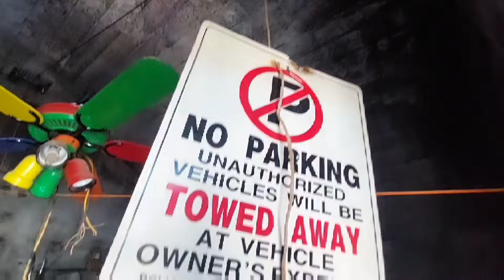Slab City: Luis Arana takes over one of the Bunkers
Slab City

Luis Arana takes over Bunker in slab city.